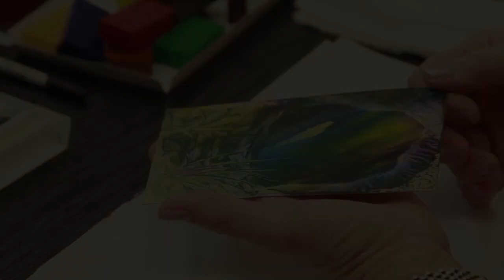Enkaustika pro začátečníky - ukázka z kurzu